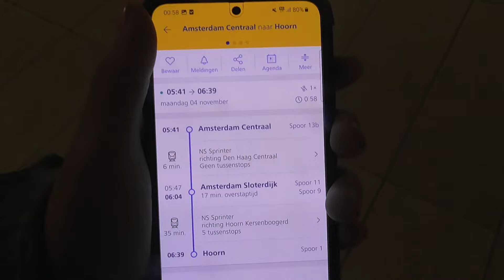SuperDangDo #515 - Na walibi fright night uitgaan in Amsterdam ( Good Ending) - Alleen - Deel 6